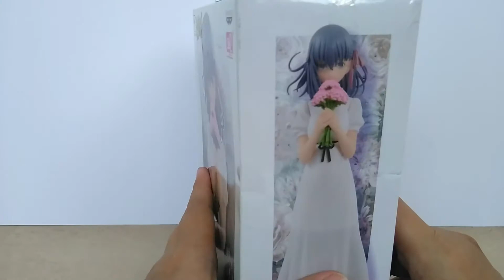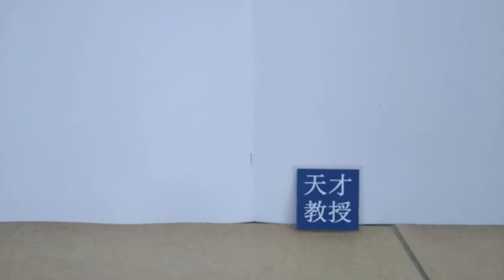Fate/stay night: Heaven's Feel Matou Sakura Figure Review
My unboxing and review about Sakura Matou Anime figure from Fate/stay night: Heaven's Feel.

MrProfGenius / 天才教授